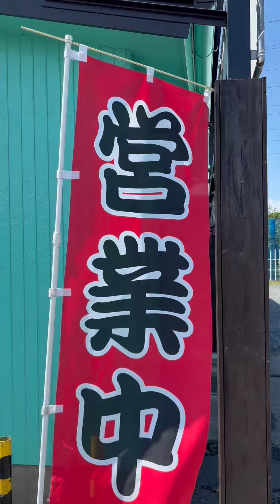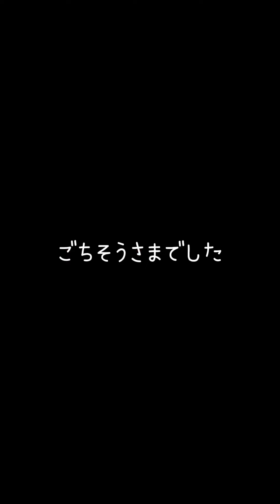【そば屋】そば三河庵うどんさんで昼メシ